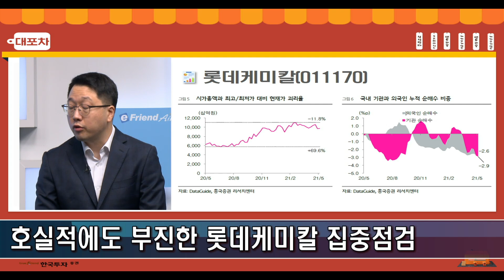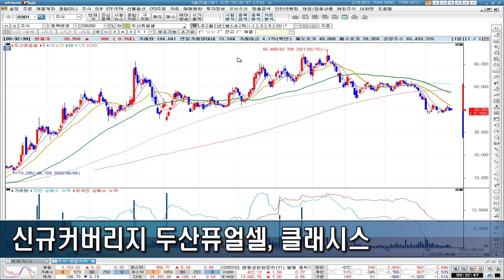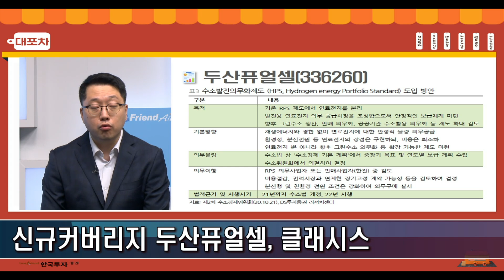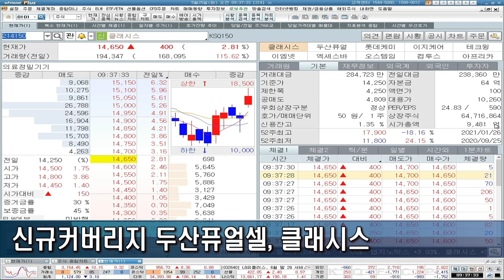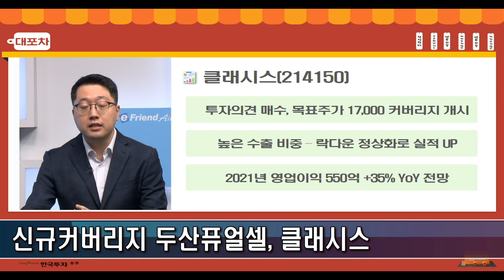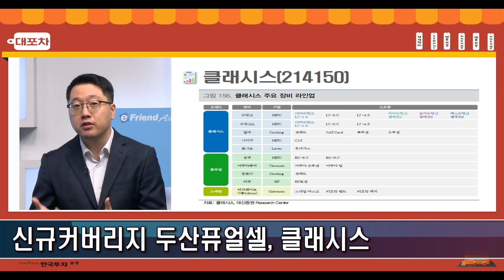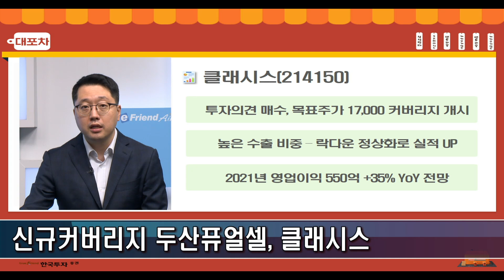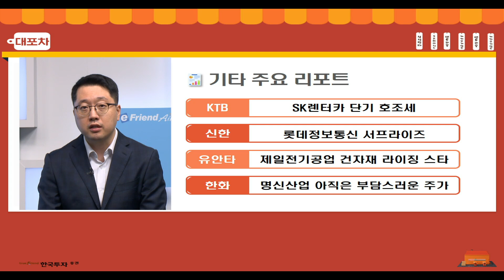[대포차] 제주도 여행객 급증! 최대 수혜주는? OOOOO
제주도 여행객 급증 OOOOO 최대수혜
신규커버리지 두산퓨얼셀, 클래시스
호실적에도 부진한 롯데케미칼 집중점검

1. 당사 콘텐츠의 내용은 개별 종목에 대한 매수/매도 신호가 아니므로, 참고 자료로만 활용하시기 바라며, 최종 투자 결정과 결과에 대한 책임은 시청자 본인에게 있습니다.
2. 당사 콘텐츠의 내용을 근거로 행해진 거래에 대해 책임을 지지 않습니다. 따라서 시청자의 투자결과에 대한 법적 책임 소재 증빙자료로 사용될 수 없습니다.
3. 개별 종목에 대한 콘텐츠의 내용은 투자자의 이해를 돕기 위한 전문가 개인의 종목 분석 의견일 뿐 당사는 그 정확성이나 안전성을 보장하지 않습니다.
4. 시청자의 의견 중 특정기업 및 특정인에 대한 비방, 풍문, 시세 조작 등 불공정거래 위험이 있는 내용은 관리자의 판단으로 삭제될 수 있고, 시청자 상호간 근거 없는 주장 또는 예측에 관한 정보를 교류할 수 없으며, 이를 어길 경우 사용자 제한 또는 퇴장 등의 조치가 취해질 수 있습니다.
5. 시청자가 당사 콘텐츠에서 제공하는 정보를 유포하여 시세조정행위 등을 해서는 안되며, 이를 어길 경우 법적 조치 등 불이익이 있을 수 있습니다.
6. 당사 콘텐츠를 이용하기 위해 3G/5G/LTE 등으로 접속하는 경우 데이터 이용료가 발생할 수 있습니다.

1. 당사는 금융투자상품에 관하여 충분히 설명할 의무가 있으며, 투자자는 투자에 앞서 그러한 설명을 충분히 들으시기 바랍니다.
2. 금융투자상품은 예금자보호법에 따라 예금자보험공사가 보호하지 않으며, 원금손실이 발생할 수 있습니다.
3. 주식 거래 시, 수수료는 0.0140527%이며, 기타 자세한 사항은 홈페이지 등을 참고하시기 바랍니다.